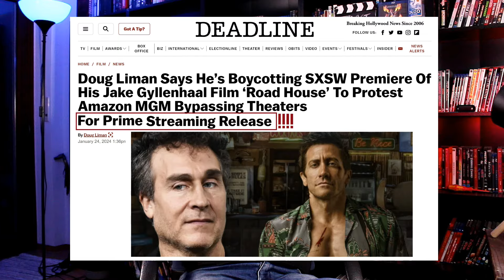War früher alles besser? Willi von @WillisVideotreff vermisst A-Lister und Qualität auf DisneyPlus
Warum gibt es kaum noch richtige A-List-Stars? Und was ist das eigentlich? und sind Markennamen wichtiger als die Namen der Schauspieler? Und wie viele Flops verträgt ein Kinojahr? Und werden wir in Zukunft nur noch streamen? Der Grieche weiß es! (Hoffentlich...)